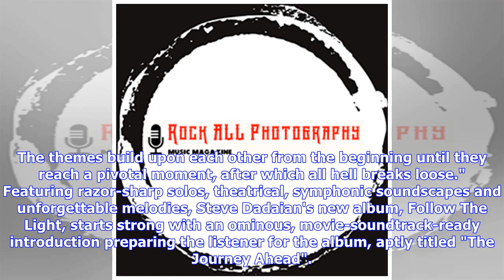Solo Guitar Virtuoso STEVE DADAIAN Reveals “Red River” Guitar Playthrough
Fast-rising fusion guitarist Steve Dadaian will release his upcoming new full-length concept album, Follow The Light, on February 1st, 2019. Today, following the release of his two latest tracks/videos for "Follow the Light" and "Soul Connection" (the latter featuring Soilwork's Bjorn Strid), Dadaian has revealed a brand new guitar playthrough the epic track "Red River". Dadaian says: "Red River is one of the most unique and technically demanding songs on the record. Even though there are a lot ...